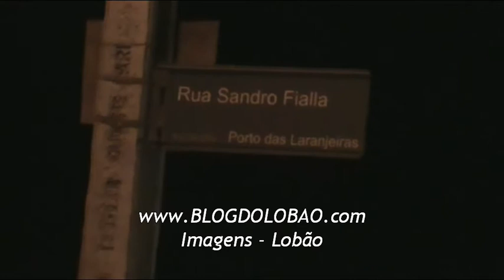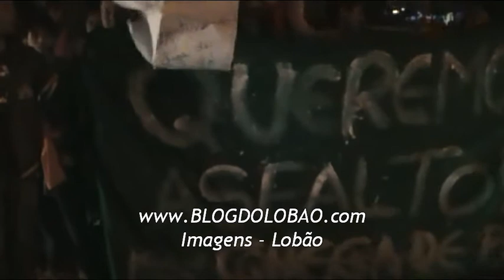Blog do Lobão - Protesto de moradores do Jd Tropical em Araucária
postado e Imagens -Lobão